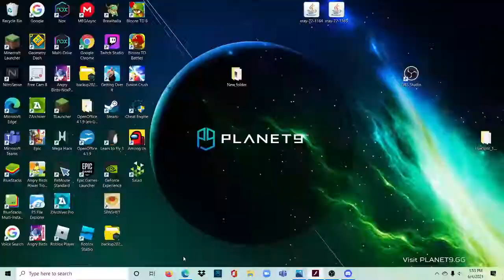(FWR) Papa Louie 3, 4-4 in 3:36 130ms